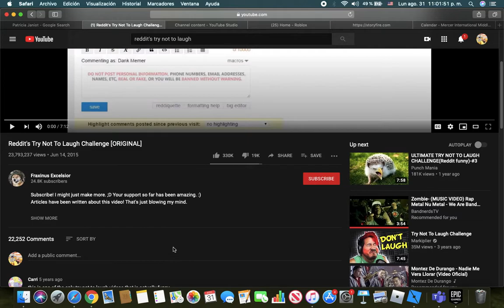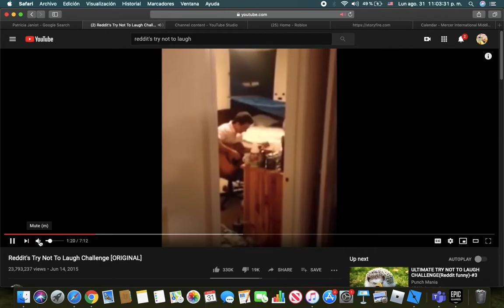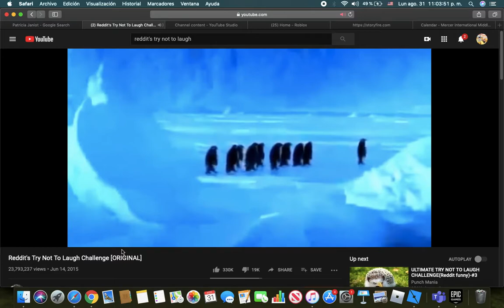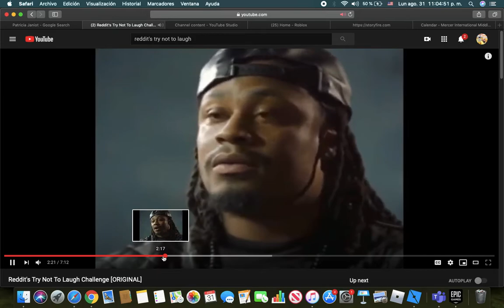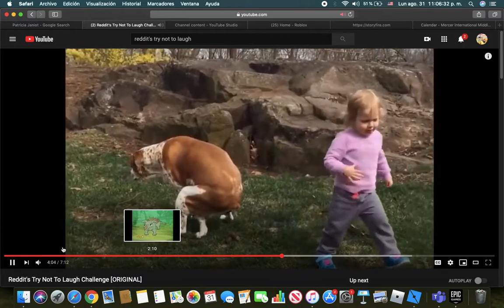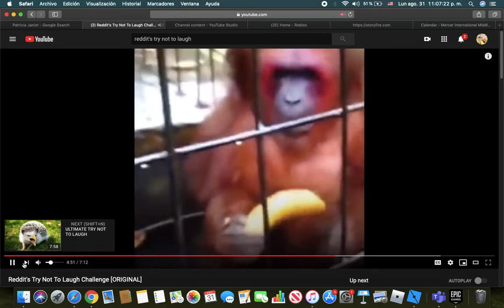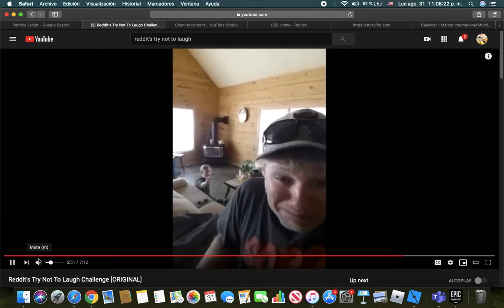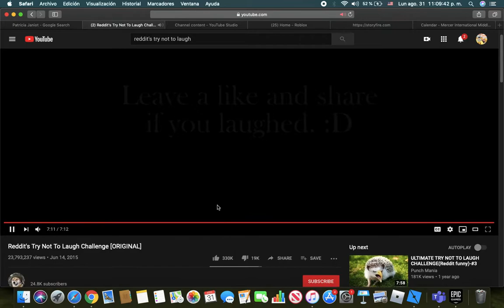Try Not To Laugh Challenge(IMPOSSIBLE)(Ronald Reacts)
Hey Guys So Today We Will Be Doing The Reddit's Try Not To Laugh Challenge
Later.